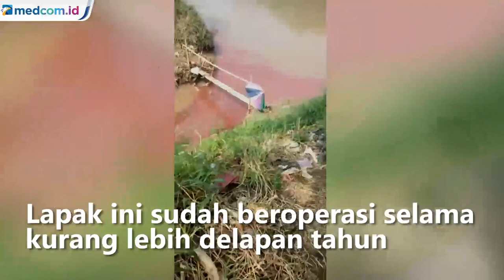Penyebab Air Sungai Cisadane Berubah Jadi Merah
Warna merah itu diduga berasal dari proses pencucian limbah plastik bungkus makanan yang dilakukan oleh pengepul di sana. Lapak ini sudah beroperasi selama kurang lebih delapan tahun.

Saat ini, warna merah di air sungai cisadane di wilayah Serpong, Tangerang Selatan sudah tidak tampak lagi. Menghilangnya warna merah di Sungai Cisadane karena lapak pengepul plastik tidak lagi beroperasi sejak viral. Saat ini sampel limbah di Sungai Cisadane tersebut masih dalam pengujian oleh Dinas Lingkungan Hidup Kota Tangerang Selatan. Nanang Yudistira/Metro TV.